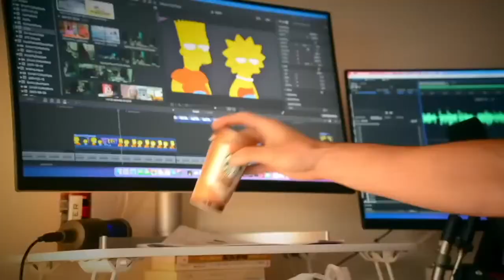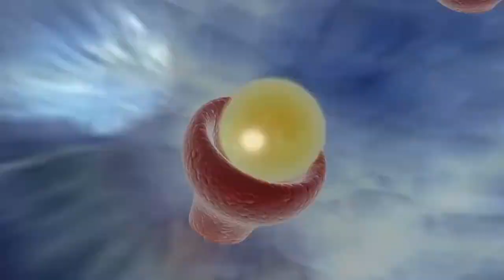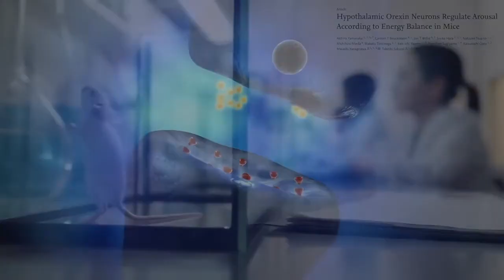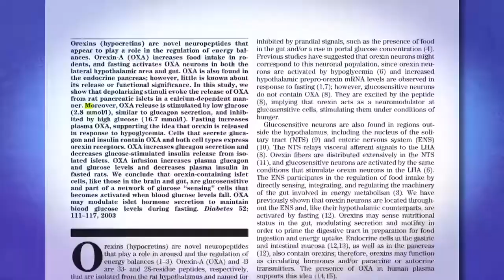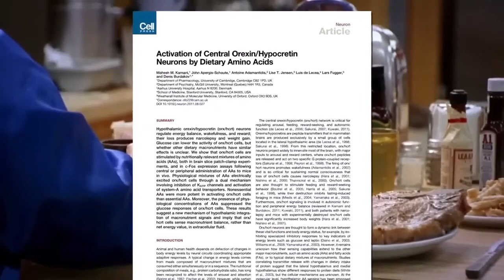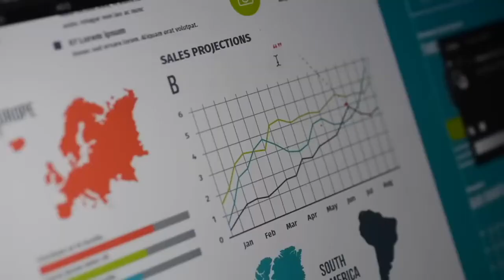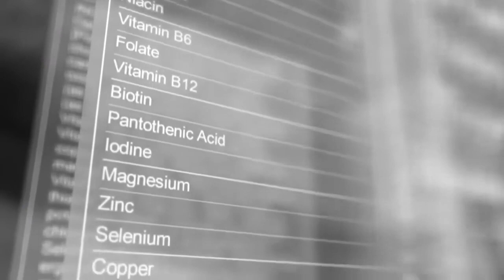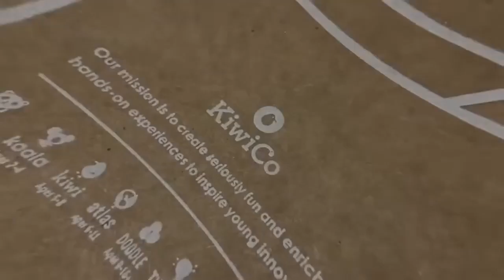Por que você está sempre cansado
00:00 - Como ficar acordado por 9 dias
00:39 - O spray nasal melhor que a cafeína
02:00 - 1. O exercício aumenta a orexina
02:25 - 2. A cafeína aumenta a orexina
02:57 - 3. Modafinil aumenta orexin
03:25 - 4. O jejum aumenta a orexina
04:03 - Comemos com muita frequência
05:08 - 5. Carboidratos fazem você sonolento
06:13 - Mas você ainda pode comer carboidratos e ficar alerta
06:36 - 6. A proteína aumenta a orexina
07:40 - Estar acima do peso torna você mais cansado
07:54 - 7. Perder peso aumenta orexin
09:34 - Outras razões pelas quais você pode não ter energia